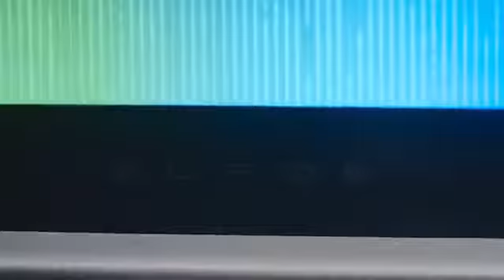Liquid Miracle • Dwarf Sniper • 16 Kills — Pro MMR Gameplay Dota 2